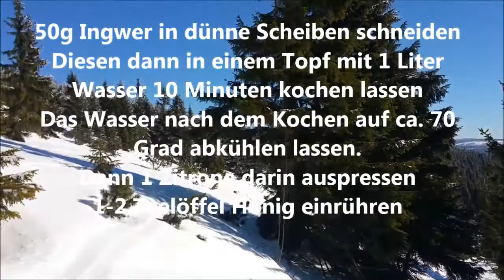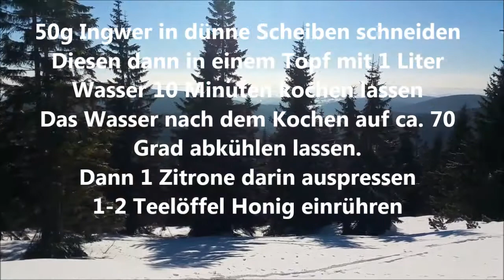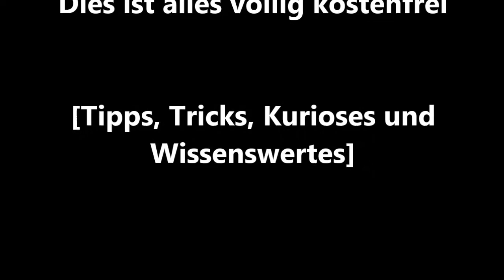Erfolgreich abnehmen mit Ingwer Zitronen Tee - Traumfigur Fettabbau - schlank werden mit Ingwertee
Abnehmen mit Ingwer und Zitrone
Zur Traumfigur mit dem "Schlankwasser"
Jeder kann von der ausgezeichneten Wirkung von Ingwer und Zitrone profitieren, nebenbei sollte man aber auch auf eine ausgeglichene Ernährung achten, und zusätzlich ausreichend Sport treiben.

Die Zitrone ist sehr vielseitig: Sie ist sehr Gesundheitsfördernd und als natürliches Abnehmmittel bekannt. Diese Zitrusfrucht ist eine echte Vitaminbombe und enthält sehr viel Vitamin C und wirkt deshalb stark antioxidativ.
Daher wird die Zitrone auch bei Erkältungen und einem schwachen Immunsystem als heiße Zitrone eingenommen.
Sie fördert die Fettverbrennung und kann auf Dauer die Pfunde purzeln lassen.
Der hohe Gehalt an Vitamin C lässt im Körper vermehrt Noradrenalin ausschütten.
Dieses hilft Fett aus den Fettzellen heraus zu lösen.
Ebenfalls fördert sie die Ausscheidung von Rückständen und Schadstoffen. Sie wirkt gegen Wassereinlagerungen und Blähungen vor
Die Ingwer Wurzel wirkt entzündungshemmend sowie Verdauungsfördernd und ist weltweit für seine gesundheitsfördernde Wirkung bekannt. In Kombination mit der Zitrone hilft der Ingwer super beim abnehmen.

Rezept für den Ingwer Zitronen Tee:
- Zitrone
- Ingwer Wurzel
- Honig

50g Ingwer in dünne Scheiben schneiden
Diesen dann in einem Topf mit 1 Liter Wasser 10 Minuten kochen lassen
Das Wasser nach dem Kochen auf ca. 70 Grad abkühlen lassen.
Dann 1 Zitrone darin auspressen
1-2 Teelöffel Honig einrühren

Wer möchte kann noch beim Kochen vom Ingwer einen Teelöffel Chili hinzu geben.
Das Capsaicin wirkt zusätzlich fördernd beim abnehmen.

Den Tee am besten vor den Mahlzeiten oder gleich am frühen Morgen nach dem Aufstehen trinken.
Ob dieser kalt oder heiß getrunken wird, macht keinen Unterschied.

Meine Ausstattung:
Action Kamera:

Spiegelreflex Kamera